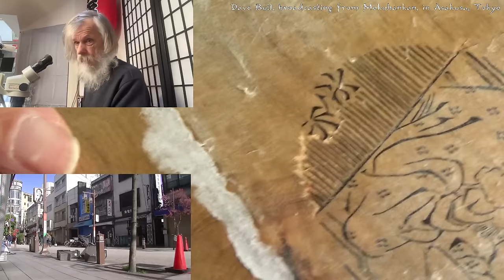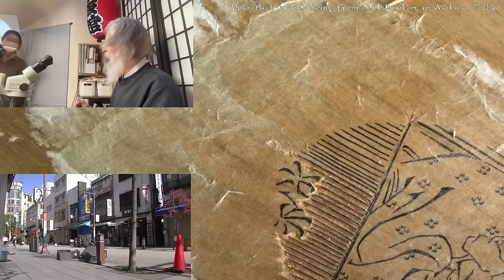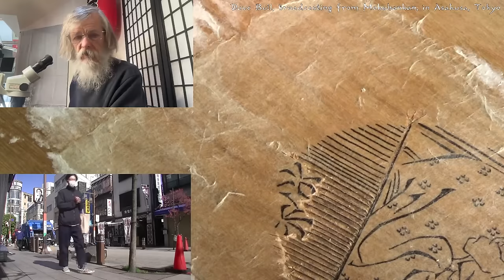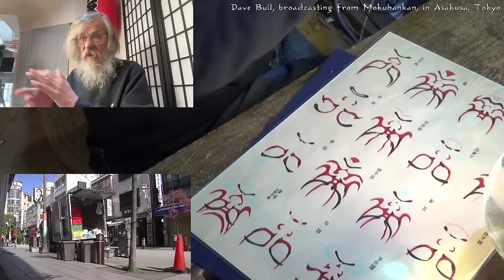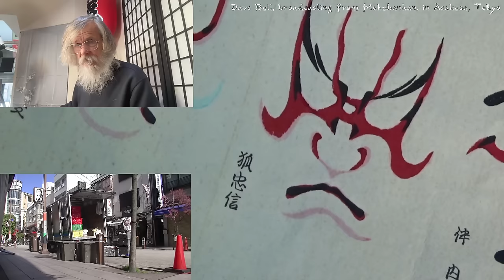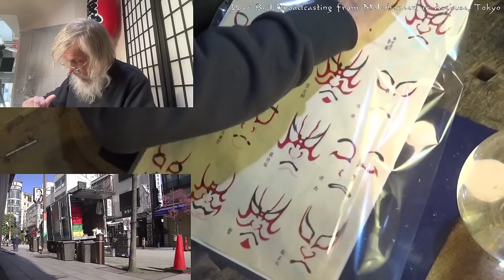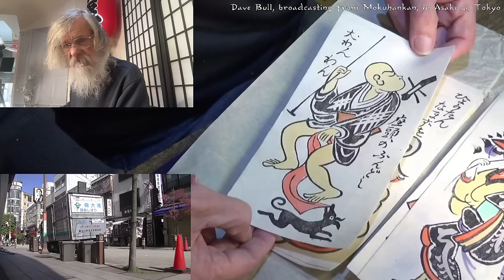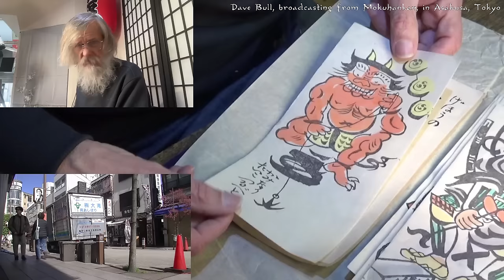Twitch replay 2024 03 18